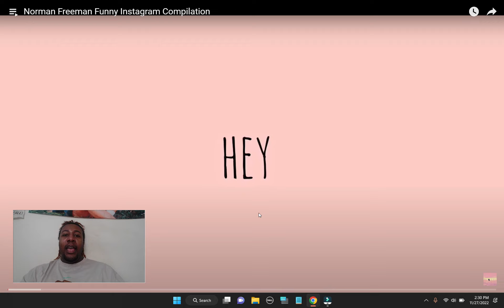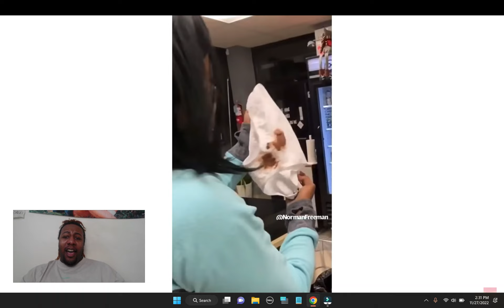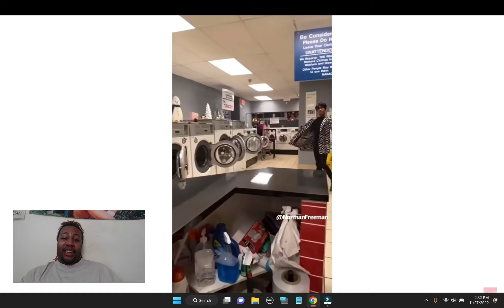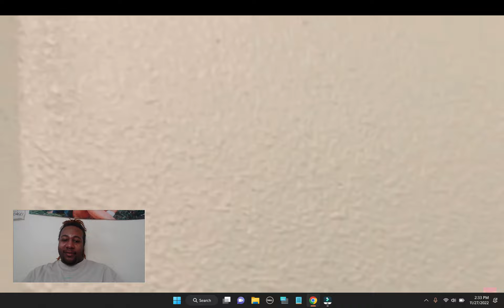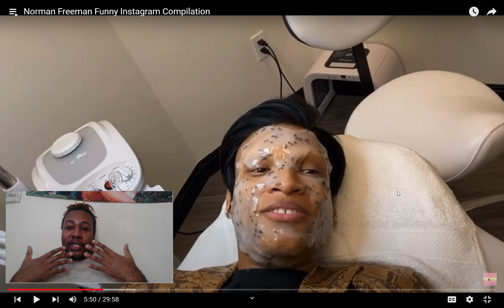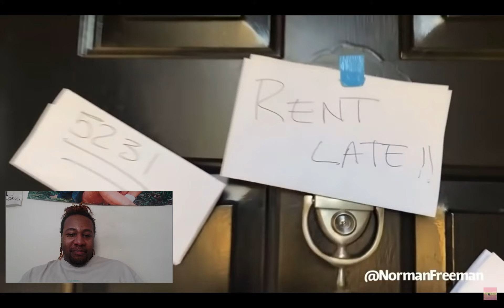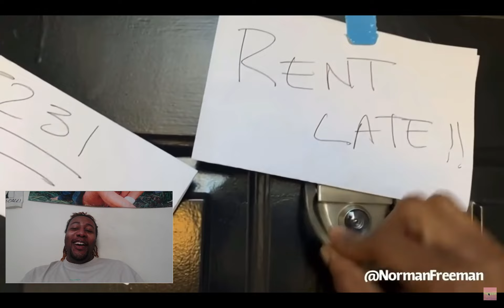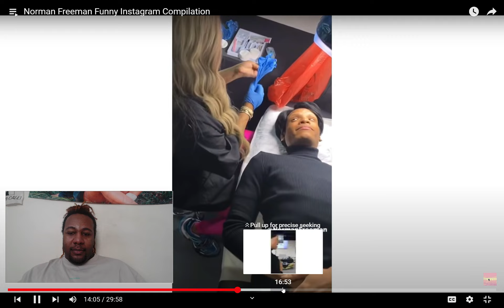Norman Freeman Funny Instagram Compilation| Part 1 | Reaction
fUNNY